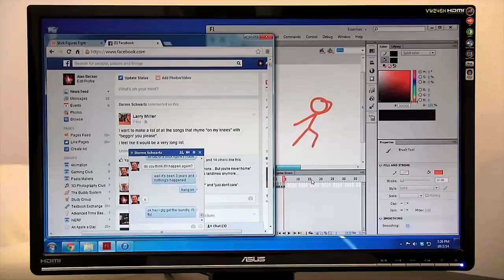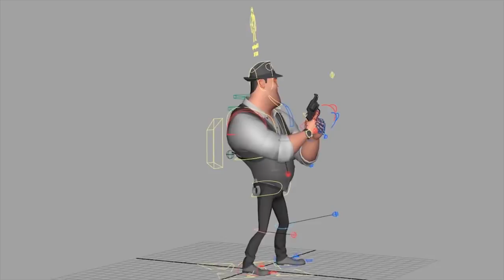The 5 Kinds Of Animation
Do you know the 5 different kinds of animation? How about what their advantages and disadvantages are? Or the job options out there?

This video covers all that and more. Here are the 5 kinds of animation discussed:

#1 - Stop Motion
#2 - Motion Graphics
#3 - Traditional Animation
#4 - Vector/Bitmap Animation (Digital 2D)
#5 - 3D Computer Animation

If you want to dive deeper inout

Stop Motion:
➜ Nightmare Before Christmas

➜The Tale of Princess Kaguya
➜The Secret of Nimh

Vector/Bitmap Animation:
➜Rick and Morty
➜Archer

➜Minions
➜Zootopia -
➜Up
➜Oddbods - Pogos Vacation
➜ Moana

QUESTION — Which kind of animation is most appealing to you? And is it the same kind of animation that you would choose as your dream job?

Gear and Music Used To Shoot This Video

Gear and Music Used for This Video:
Cam - Logitech Brio
Mic - Blue Yeti

About This Video:
In this video Rusty Gray  from Rusty Animator shares the 5 kinds of animation, what their advantages are, the skill level required, and what the job options are like.